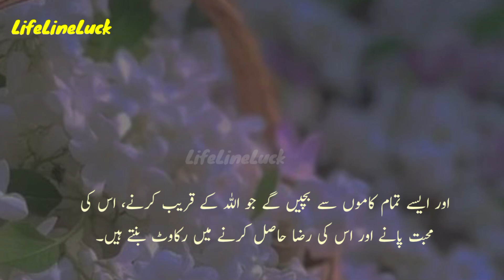Naya Saal aur uska ahat | New Year Promise